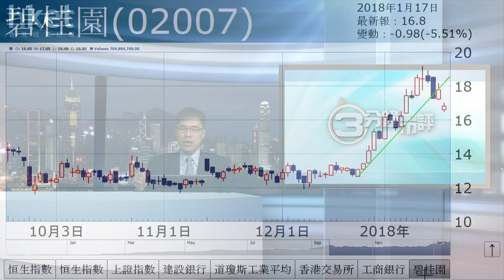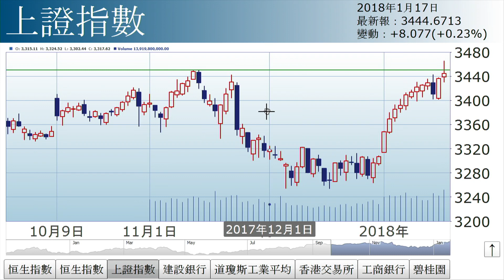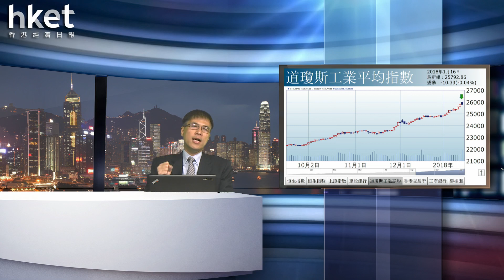孫運喜：抽水對放水（2018年1月17日）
【香港經濟日報】《iMoney》主編孫運喜表示，恒指破頂過程崎嶇，早段受累「抽水」消息下跌，主因碧桂園配股並發行可換股債，集資234億元。幸好影響被「放水」消息抵銷。……（更多內容：